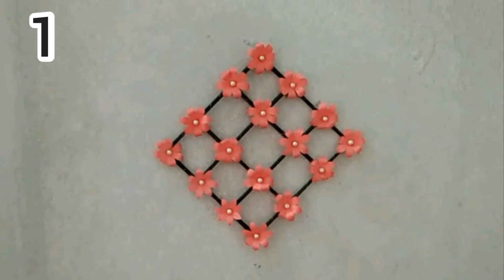Wallmate । paper wall handing । paper craft idea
Hello my dear views 😘😘💖💖🌹🌹 How is this Wallmate  👍or 👎

please said in the  comment box

views i am a kids or student i am read in class 7  i am very very like to drawing and crafting and i want  it  kids or other people so i open the channel

views i have a Facebook page there i upload my YouTube video and sometimes shear some photo

please follow me in Feecbook